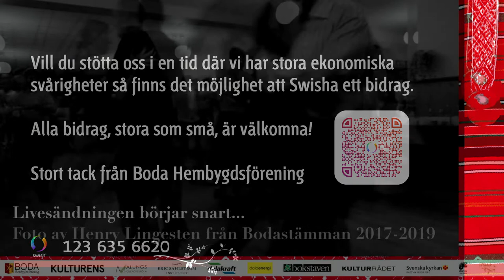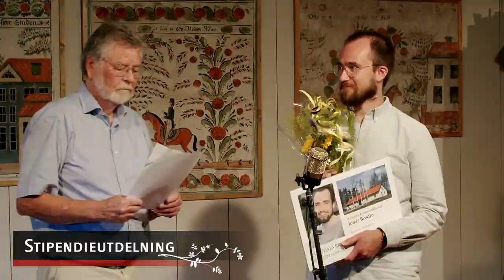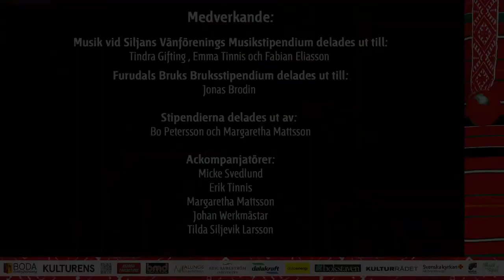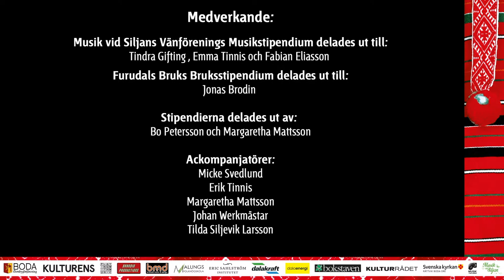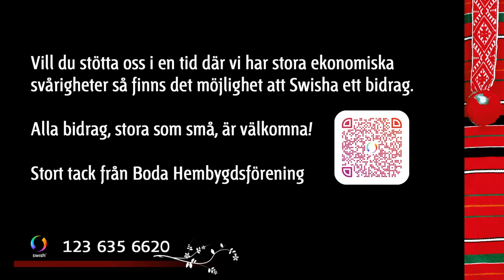Boda Live - konsert med Jonas Viklund och Martin Sturfält och Stipendieutdelning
Ikväll den 30 juni kl 19.00 blir det livestreamad konsert och Stipendieutdelning.

Klarinettisten Jonas Viklund och Pianisten Martin Sturfälts vägar korsades första gången på Musikhögskolan i Stockholm där de båda fick sin solistdiplomexamen.
Sedan dess har de haft många individuella framgångar som solister och kammarmusiker. Jonas är sedan sju år soloklarinettist i Dalasinfoniettan och Martin är nu Sveriges kanske främsta uttolkare av pianokonserter av bl.a W. Stenhammar och A. Wiklund.
Efter att ha mötts i flertalet kammarmusiksammanhang genom åren blev det premiär  för Duo Viklund/Sturfält hösten 2019 när de uruppförde Andrea Tarrodis ”Nocturne in Blue and green” för klarinett och piano.
Här har Duon satt ihop ett spännande program med sommarnatten och fågelsången som underliggande tema. Tarrodis stycke som har inspirerats av Whistlers målning med samma namn speglar sommarnattens skönheten och stillhet. Här får hennes musik sällskap av drömska toner av Claude Debussy och fågelsången i Maurice Ravel och Olivier Messiaens musik.

Vi är med vid Utdelandet av 2020 års Musik vid Siljans Vänförenings stipendium samt Furudals Bruks Bruksstipendium. Stipendiaterna är Fabian Eliasson, Tindra Gifting, Emma Tinnis och Jonas Brodin som kommer att framträda i samband med utdelningen.

Musik vid Siljans Vänförening första stipendiat var Henrik Berg, och vi vill med dessa stipendier uppmuntra och stödja barn- och ungdomars eget musicerande i Siljansbygden.
Den första Bruksstipendiatkonserten i Furudals Bruks gamla välklingande kättingsmedja var Martin Fröst, 2020 års stipendiat Jonas Brodin blir den femtionde stipendiaten!